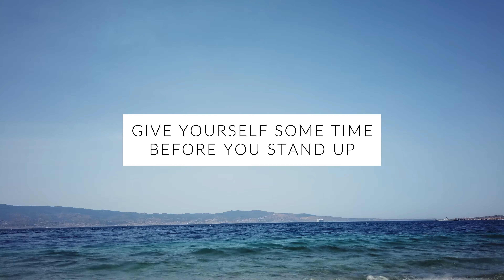WIM HOF Guided Breathing Meditation - 35 Breaths 4 Rounds Normal Pace | Up to 2:30min